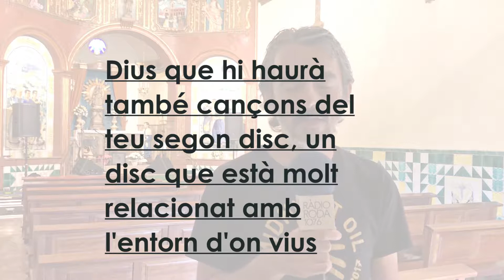Entrevista ROGER USART - Festival En Canta 2018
Entrevista a Roger Usart durant el Festival En Canta 2018, just abans de la seva actuació a la Capella del Sòl del Pont de Roda de Ter.

Entrevista feta el 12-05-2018 per Ràdio Roda.